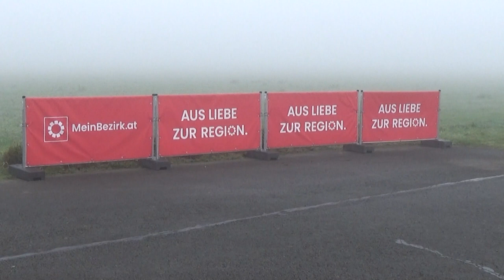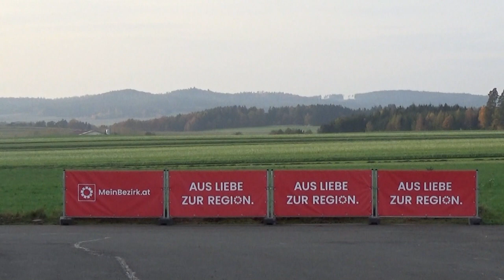25.Herbst Rally 2022 Sebastian MAYER-Melanie KALINKE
25.Herbst Rally 2022 Sebastian MAYER-Melanie KALINKE